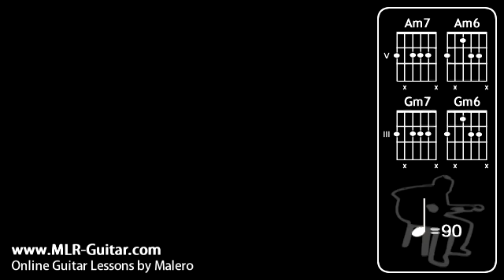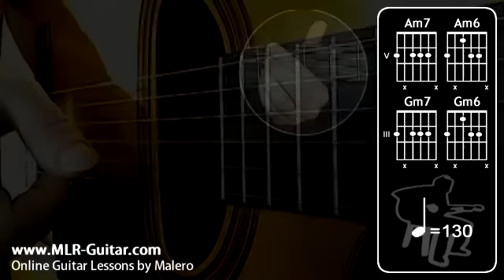Beginners Guitar Lessons : Bossa Rhythm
I offer hundreds of courses on rhythm & chords with dedicated tabs to help you improve your skills and broaden your repertoire. Whether you are a beginner or more advanced player, my videos can help you learn new songs and techniques to enhance your playing.